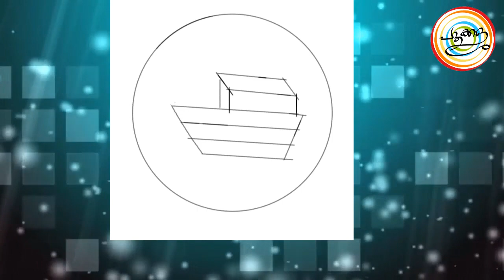how to draw a simple onam atha pookalam fish boat design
How to draw a simple onam atha pookalam

Pookalam also known as flower carpet is the traditional design which is put on ground in view of onam.Onam is a festival celebrated in kerala.It is a time when people buy new clothes and put flower carpet.It is a great time to see boat race (vallam kali).Some of you must be familiar with flower rangoli.Rangoli designs are similar to pookalam designs.
This channel will help you to get more ideas and  new design on flower carpet (pookalam) making.